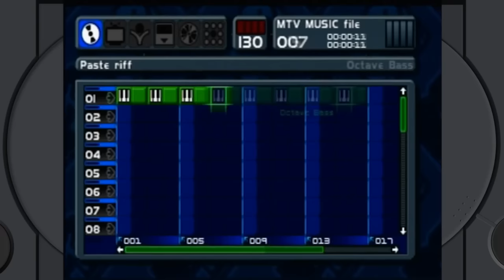20 Years of PlayStation One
To celebrate 20 years of PlayStation (in North America) Peter spent part of his 30th birthday (which falls on the same day) to finish up this montage of the PSone games which he and RaymaN have fond memories of. Over 100 games in total! Official 20 Years of Play video

In order of appearance:
Tomb Raider
Bloody Roar
Demolition Derby
Tony Hawk's Pro Skater
Crash Bandicoot
MediEval
Mortal Kombat
Policenauts
Rayman 2 The Great Escape
Resident Evil
Syphon Filter
Hot Shots Golf
Thrasher Skate and Destroy
PaRappa the Rapper
Monster Rancher
Tekken
Twisted Metal
Oddworld Abe's Oddysee
Metal Gear Solid
Armored Core
Mega Man 8
Brave Fencer Musashi
Bushido Blade
Futurecop LAPD
Jet Moto
MDK
Driver
Dino Crisis
Ape Escape
Chrono Cross
Breath of Fire III
Primal Rage
Parasite Eve
Cool Boarders
Final Fantasy VIII
Grandia
Gran Turismo
Ehrgeiz
Silent Hill
Darkstalkers 3
Grand Theft Auto 2
Ridge Racer
The Fifth Element
NFL Blitz
Devil Dice
Fighter Maker
Metal Slug X
Vanark
Dead or Alive
Brunswick Circuit Pro Bowling
Bust-a-Move 2
Super Puzzle Fighter II Turbo
Spyro the Dragon
Lunar Silver Star Story Complete
TOMBA!
Megaman Legends
MTV Music Generator
Steet Fighter Alpha 3
WipeOut
Resident Evil 2
Foresaken
Dave Mirra Freestyle BMX
Crash Bandicoot 2
Warhawk
Time Crisis
Suikoden 2
Soul Blade
Rival Schools
Re-Volt
G-Police
Worms Armageddon
Tomb Raider 2
South Park
Hot Shots Golf 2
UmJammer Lammy
Castlevania: Symphony of the Night
Vigilante 8 Second Offense
Bloody Roar 2
Gran Turismo 2
Bust-a-Groove
Crash Bandicoot 3
Jet Moto 2
Test Drive 4
Parasite Eve 2
Final Fantasy Tactics
Klonoa Door to Phantomile
Dino Crisis 2
Demolition Derby 2
Tekken 2
Crash Kart Racing
Resident Evil 3
WipeOut XL
Front Mission 3
Revolution X
Spider-Man